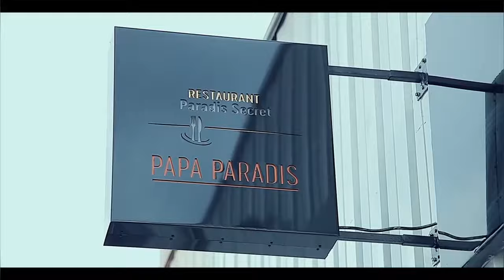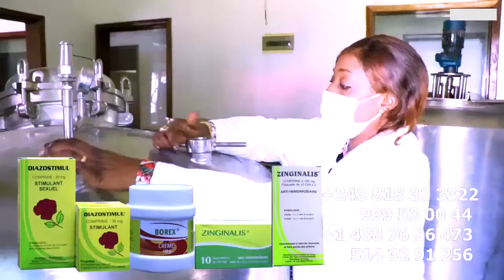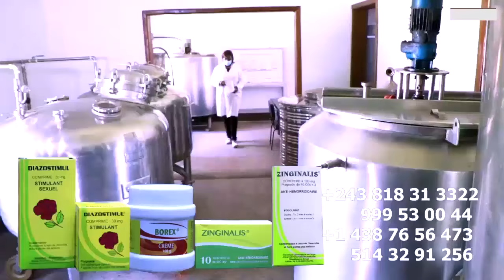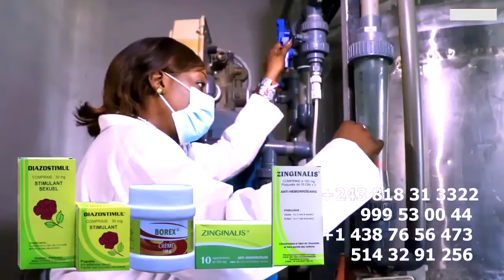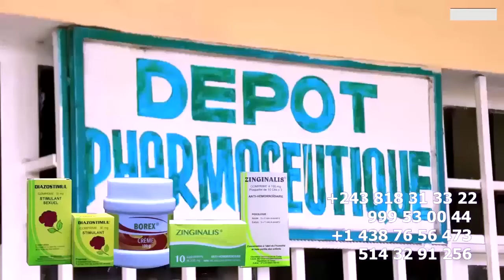157 VISAS DIRECTEUR EDDY BADIATA TRES EN EN COLERE SUR MAIN NOIR BA LINGI BA LATISA FALLY IPUPA NA C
157 VISAS TOTAL : DIRECTEUR EDDY BADIATA TRES EN EN COLERE SUR MAIN NOIR BA LINGI BA LATISA FALLY IPUPA NA CREDIBILITE AMBASSADE EPESA YE